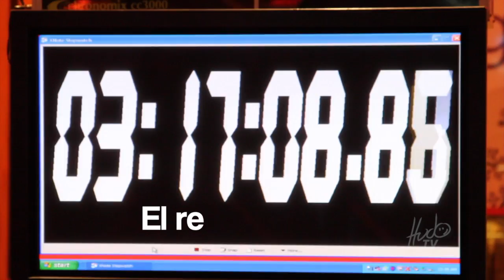La gesta de Gary Javier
El compañero Gary Javier se disponía a establecer un nuevo record mundial de horas haciendo caricaturas sin parar, y nosotros se nos ocurrió llevarle una parrandita para animarlo.